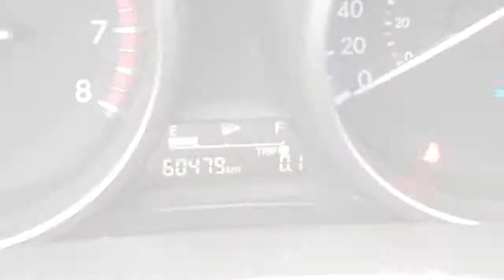2012 Mazda3 Sport GS SKYACTIV Automatic in Mississauga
P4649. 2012 Mazda3 Sport GS Automatic in Black.